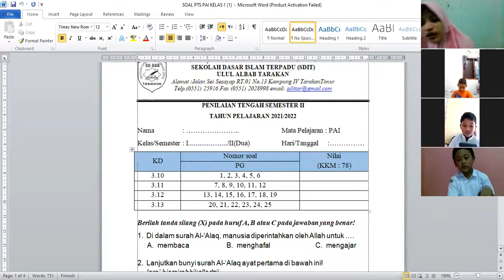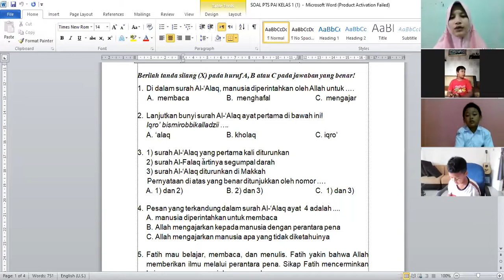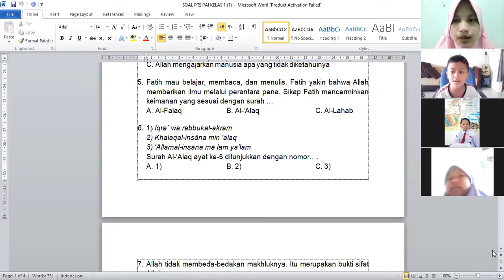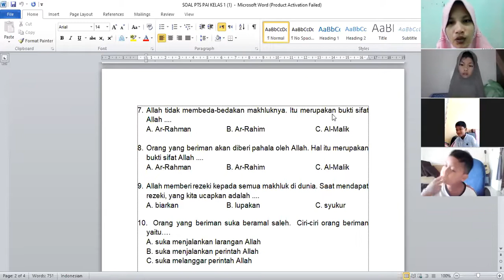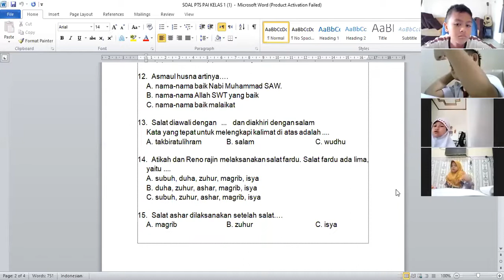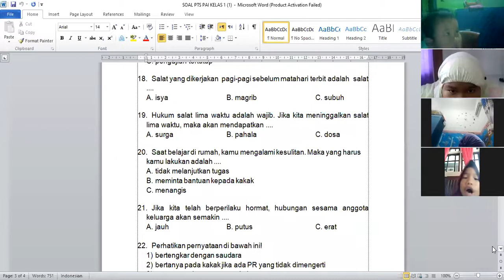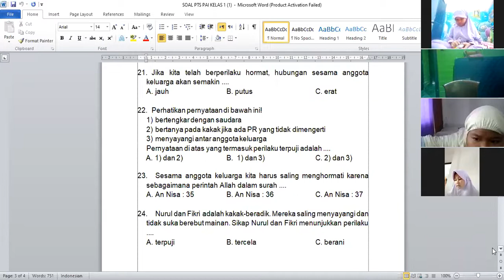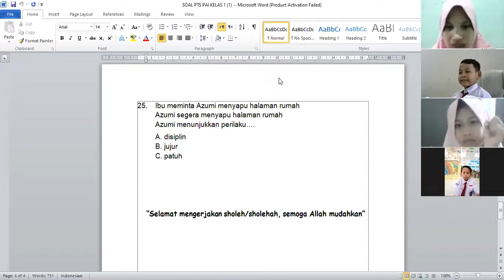Pembahasan Soal PTS PAI SM 2 2022 Kelas 1 Abu Bakar